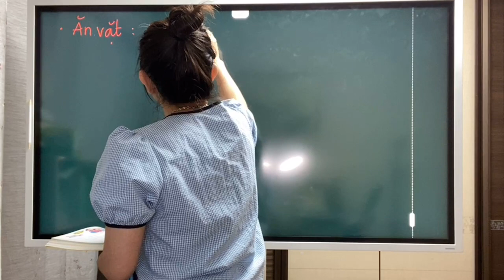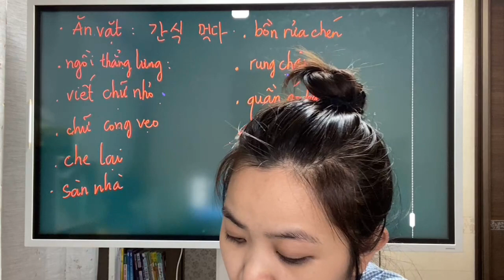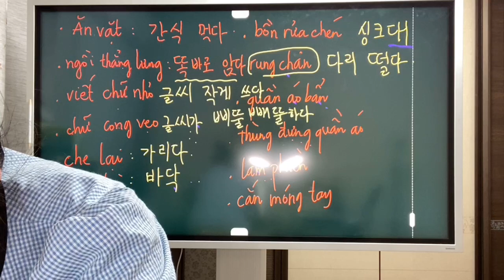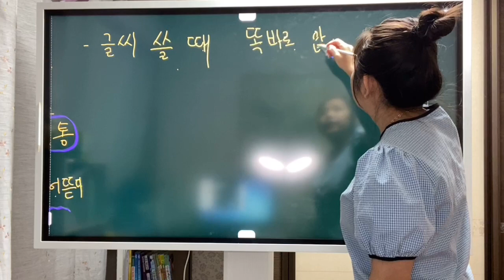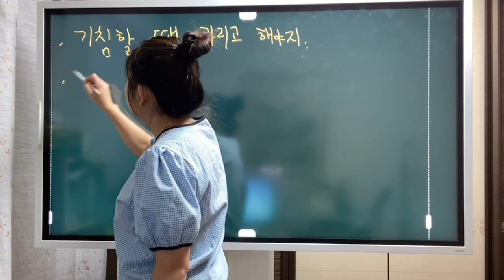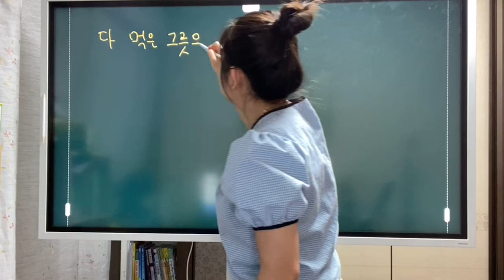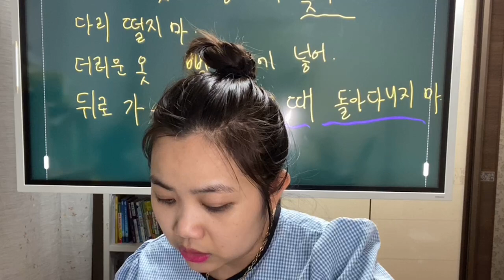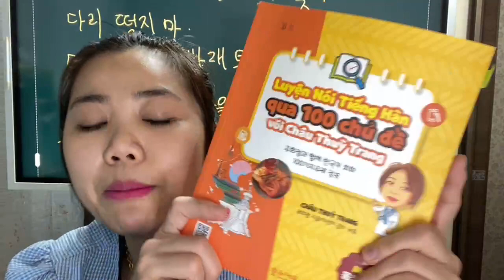Chủ đề 57 : Sinh hoạt hằng ngày 274p